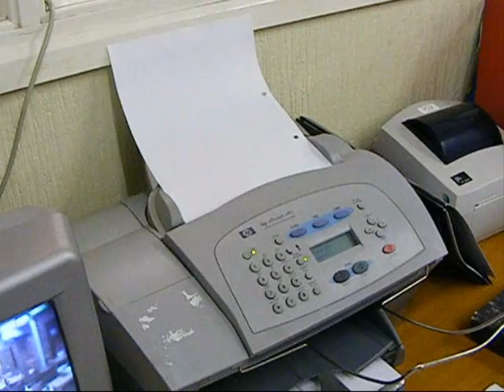Furniture Sales Staff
Our Furniture Sales staff at Right Price Furniture